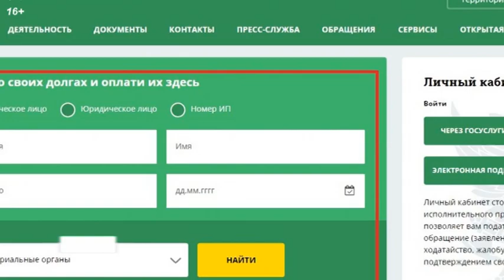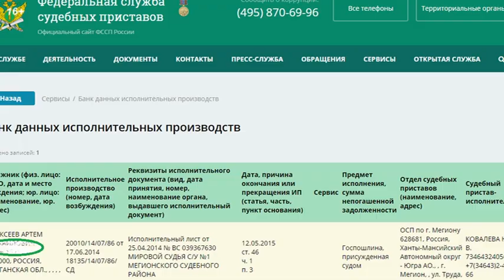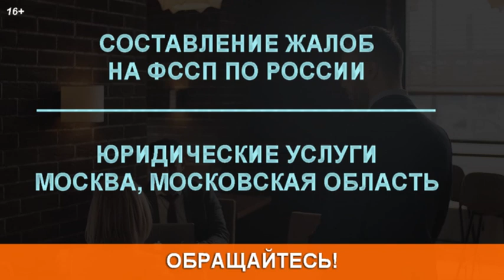ДОЛГИ СПИСАЛИ, НО ПО ГОСУСЛУГАМ Я ВСЕ РАВНО ДОЛЖЕН!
★ Я заметили странную тенденцию: после процедуры банкротства банки и коллекторы успокаиваются, долговые обязательства снимают быстро. А вот приставы забывают убрать должника из баз данных. И это может длиться очень долго!